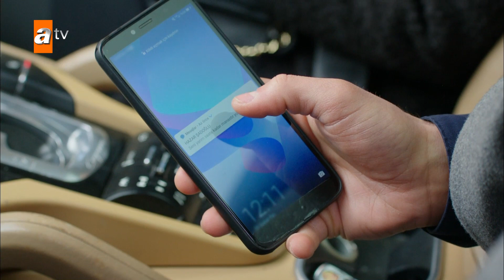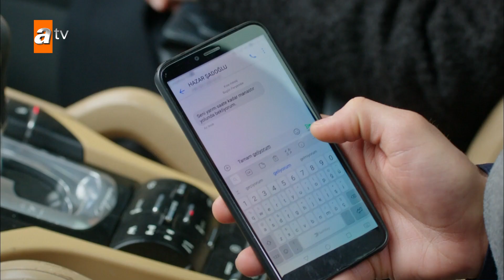Kıskanç Miran! - Hercai Efsane Sahneler